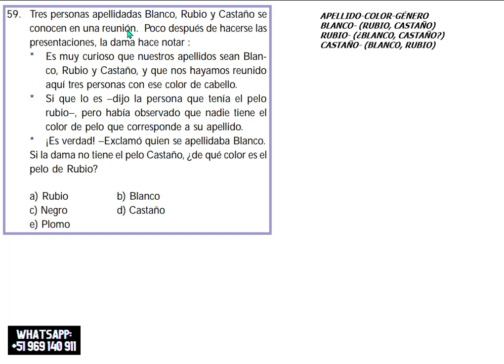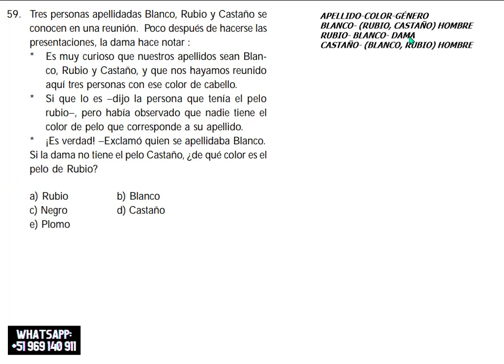RAZONAMIENTO MATEMÁTICO: ORDEN DE INFORMACIÓN (EJERCICIO 59).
☑️ Visita mi Instagram si deseas ver tips, memes y cosas curiosas y divertidas sobre la educación.